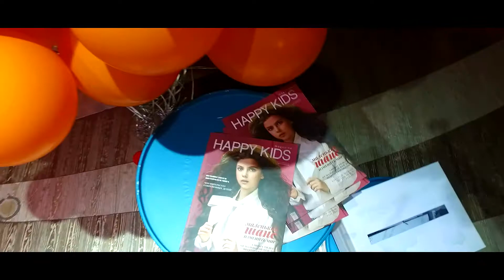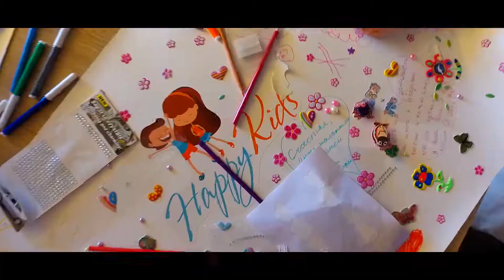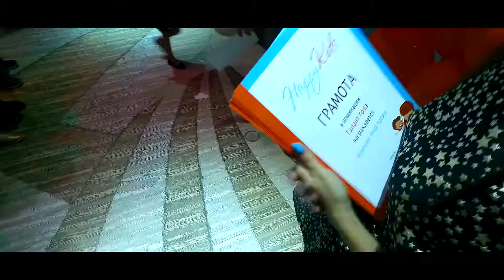День рождение модельного агентства и школы моделей Happy Kids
🔥МЕЖДУНАРОДНОЕ МОДЕЛЬНОЕ АГЕНТСТВО И ШКОЛА МОДЕЛЕЙ HAPPY KIDS стали на год старше и отпраздновали своё 8-летие!
🎉Мы устроили грандиозный праздник для наших любимых учеников - показы, аниматоры, мастер-классы, сахарная вата, конкурсы, подарки и много другое!
😻Дети веселились, танцевали, участвовали в конкурсах и показах, делали капкейки своими руками и самое главное для нас - остались довольны!